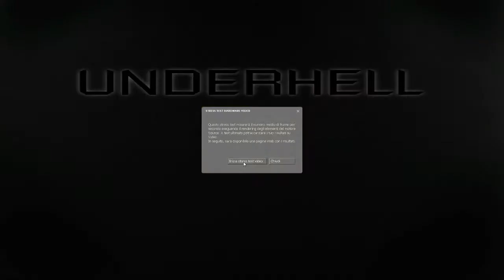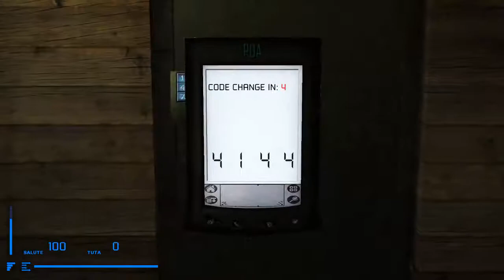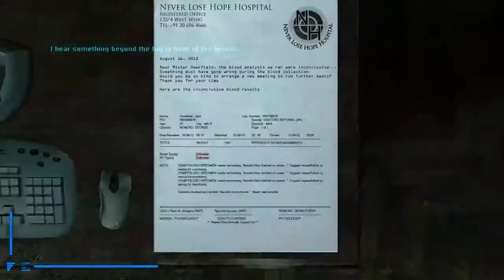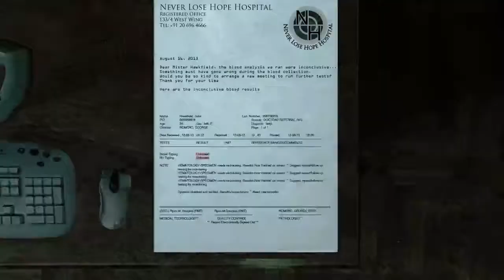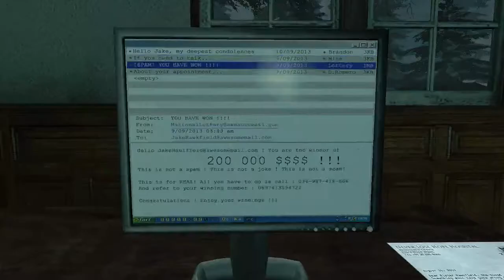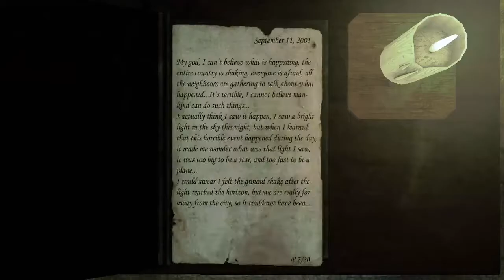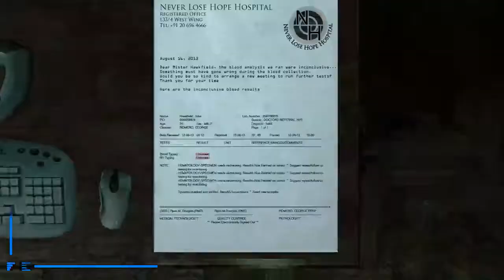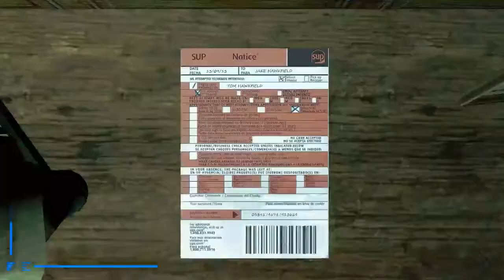underhell best game 2017